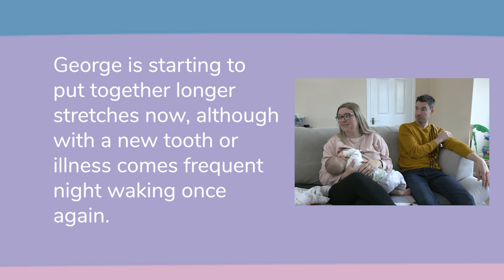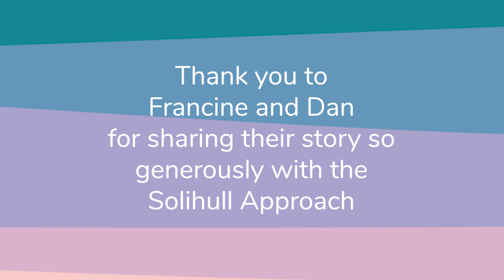My baby isn't sleeping through the night: Francine and Dan's story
How to get better sleep for you and your baby: 0-12months waking frequently

This film is for parents and families of babies under one year old and looks at baby sleep and infant development in the first year in more depth, focusing on the experiences of parents, Francine and Dan, with their son and how this differs to his older sibling.

In their first year, infants will learn how it feels to fall asleep in a safe comforting way with your help. By responding sensitively to the changes in your baby’s development you will build the foundations for a healthy sleep pattern. They will need you to be close as they learn to feel safe sleeping separately and you will need to be quite responsive, so as to reassure them. The part of the brain that helps them to deal with emotions like frustration has not yet developed.

8-month-old George wakes regularly in the night. He is learning that sleep is a time for separation, gradually taking his cues from his environment and those around him. His parent's kindly share their experiences in this short film. Health visitor, Paulene, shares some helpful advice to help you respond sensitively to the changes in your baby’s development and build the foundations for a healthy sleep pattern.

All babies are different and need different types of soothing. Some children wake more naturally and with more energy than others. Solihull Approach trained health visitor talks to Francine and Dan about the importance of tuning into their baby to learn about their individual needs and to reassure and comfort them so they can learn good sleep habits.

Sleep is important for our physical and mental wellbeing and we know that from birth, sleep is fundamental for healthy brain development. While sleep is a natural instinct, it’s also a skill we develop: learning how to wind down and how much sleep we need. Sleep support resources created by psychologists and health visitors are now available to promote connected relationships between parents and infants to help children to learn and thrive as they grow.